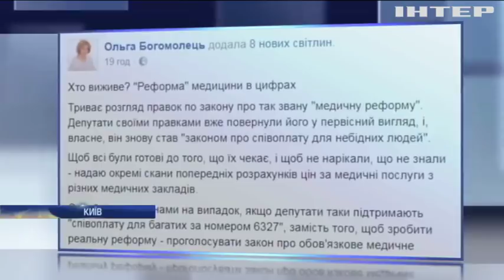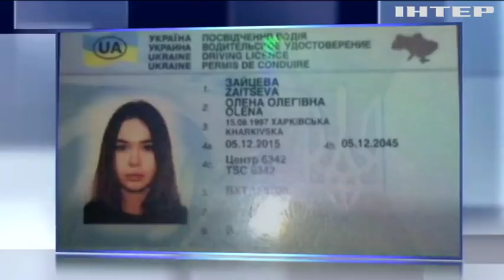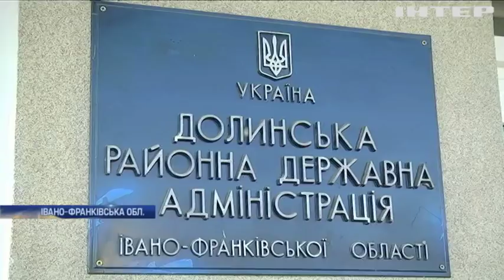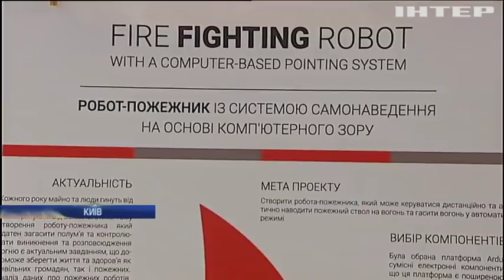Новости 12:00, выпуск за 19 октября 2017 года